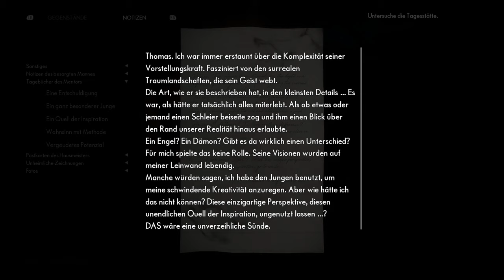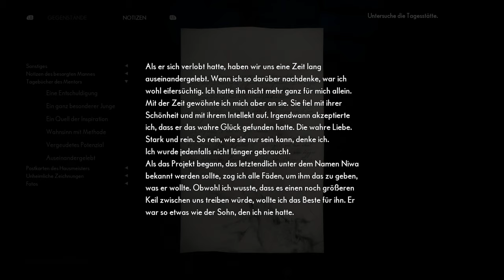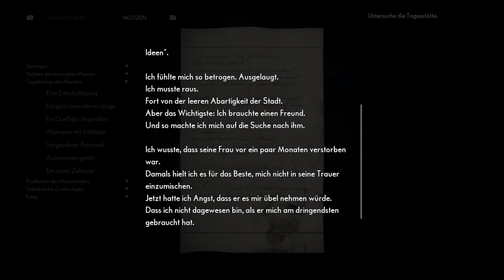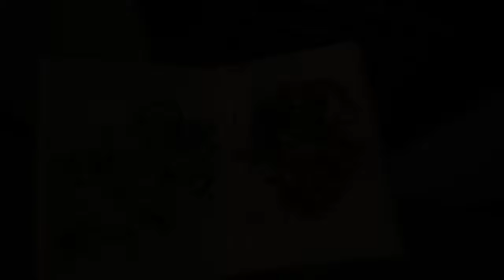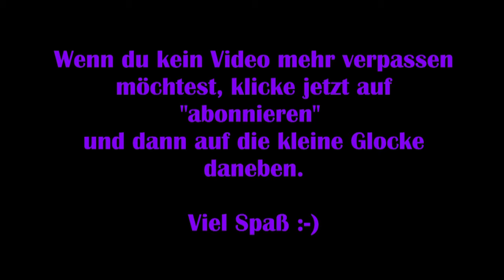The Medium #11 – Schmerz eines Vaters [Lets Play] [Deutsch] 2K